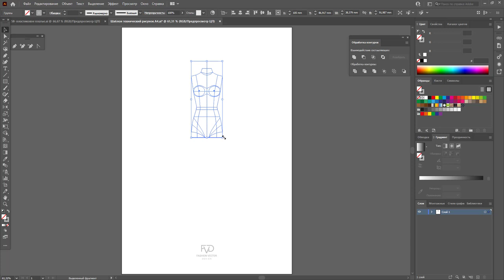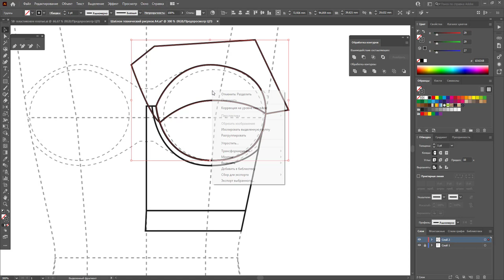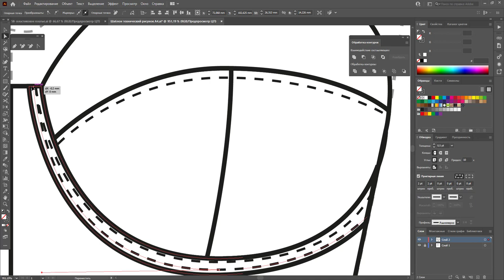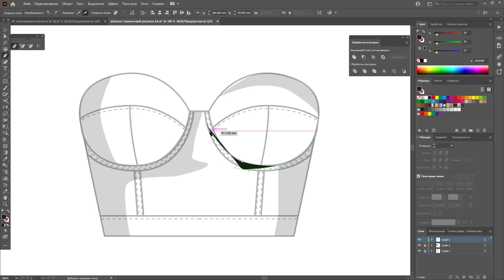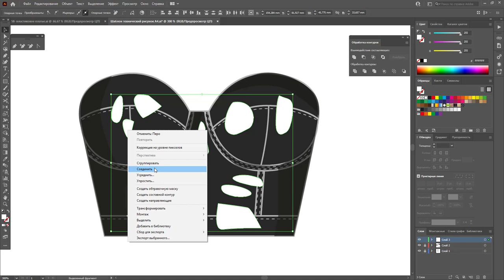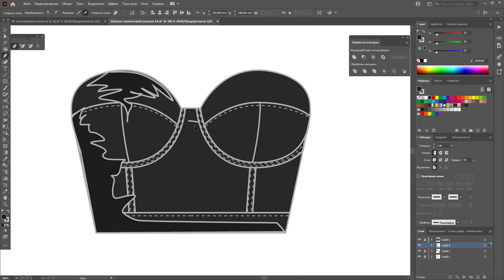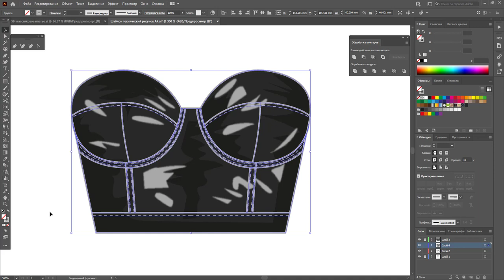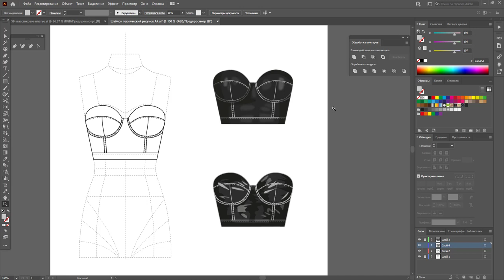Дизайн одежды |Технический рисунок одежды| кожаное бра | Adobe Illustrator 2021|100 эскизов#59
В этом видео рисуем кожаное бра, два варианта:
1) матовая кожа
2)глянцевая кожа